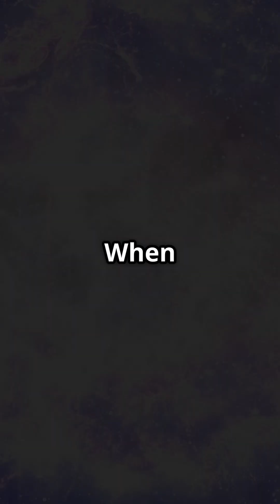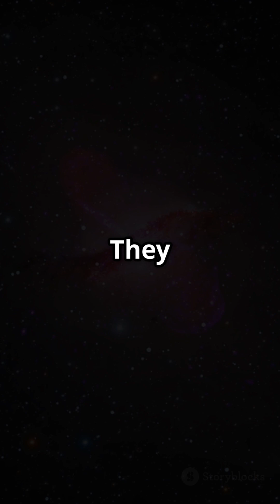What Is a Quark Star? 💠🌟– A super-dense star stranger than a neutron star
Quark stars are one of the strangest, most extreme objects in the universe — hypothetical stars so dense they’re made entirely of quarks. These bizarre objects go beyond neutron stars, compressing matter to such an extent that even neutrons break down into their constituent quarks. 🧬💥

Born from the collapse of a massive star, a quark star would be smaller, denser, and even more alien than its neutron cousin. If they exist, they may shine faintly, pulse like strange pulsars, or even explain some mysterious fast radio bursts. ⚛️📡

Scientists haven’t confirmed one yet, but a few unusual stellar remnants might be quark star candidates. Studying them could push the limits of physics — especially quantum chromodynamics, the theory of how quarks behave. 🧠🔭

If neutron stars are cosmic pressure cookers, quark stars are the ultra-compressed leftovers — dense, exotic, and potentially more common than we think. 🪐🖤